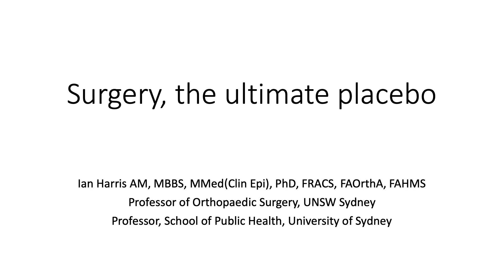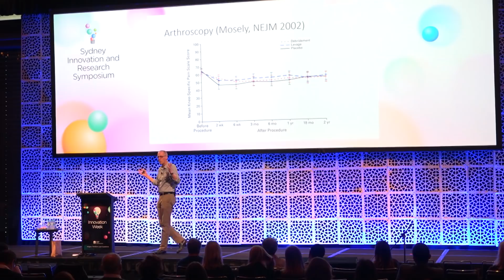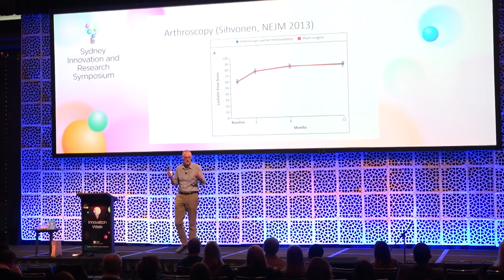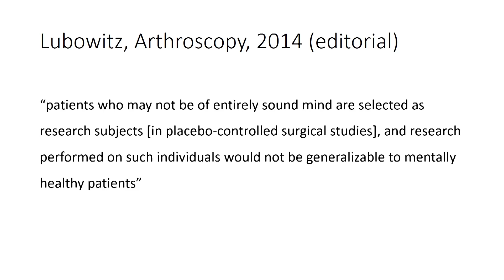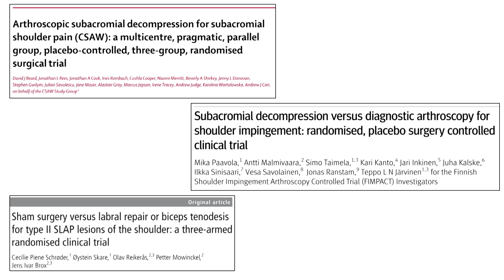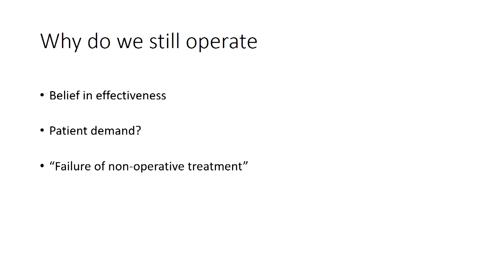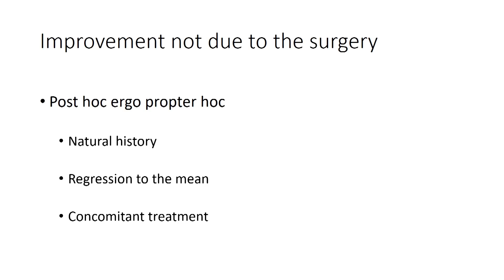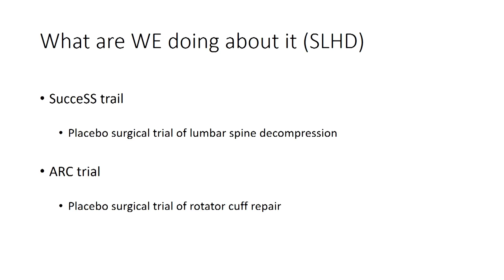Surgical placebo - Professor Ian Harris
Professor Ian Harris from the Institute for Musculoskeletal Health, talks about the need for higher quality evidence in surgery, at the Sydney Innovation and Research Symposium.